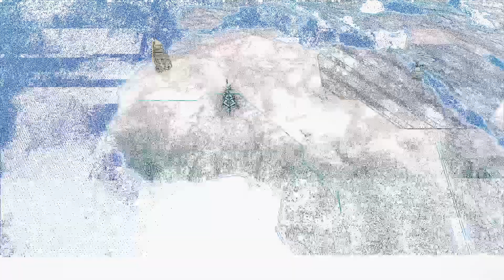XCOM 2 Mission 8